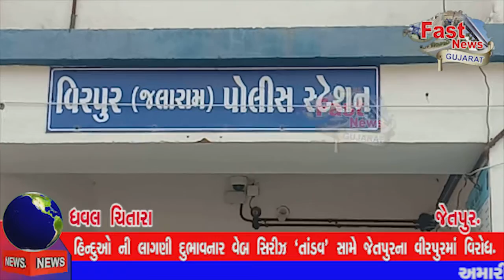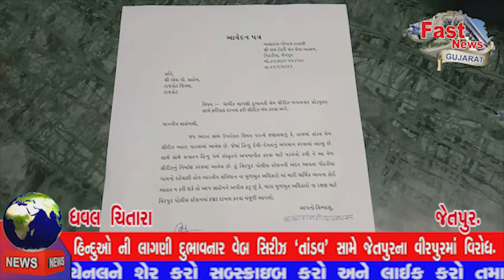Fast news gujarat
હિન્દુઓ ની લાગણી દુભાવનાર વેબ સિરીઝ ‘તાંડવ’ સામે જેતપુરના વીરપુરમાં વિરોધ

તાજેતરમાં રિલીઝ થયેલી તાંડવ વેબ સિરીઝ સામે વીરપુર માં  હિન્દુ સંગઠનોના આગેવાનોએ પોલીસ ફરિયાદ નોંધવા પહોંચ્યા હતા. જેમાં કાયદેસરની કાર્યવાહી કરવાની માગ કરવામાં આવી છે.

સેફ અલીખાન અભિનીત વેબ સિરિઝ તાંડવ વિવાદોમાં ઘેરાઈ છે. તાંડવ વેબ સિરીઝ સામે અનેક સ્થળે વિરોધ તથા પોલીસ ફરિયાદ નોંધાઈ છે, ત્યારે જેતપુરના વીરપુરમાં પણ તાંડવ વિરુદ્ધ વિરોધ કરવામાં આવ્યો છે. પીઠડીયા રામ ટેકરી ના ગોપાલદાસ બાપુ તેમજ સમર્થકો દ્રારા પૂતળા સળગાવી ને વિરોધ કરવામાં આવ્યો તેમજ વીરપુર પોલીસ સ્ટેશનમાં આવેદનપત્ર આપવામાં આવ્યું હતું ત્યાર બાદ રાજકોટ ગ્રામ્ય એસપી સાહેબ ને રજુઆત કરી ફરિયાદ કરવા આવે તેવી પણ માંગણી કરવામાં આવી છે.
આ વેબ સિરીઝમાં હિન્દુ દેવતાના અભદ્ર ફોટાઓ દર્શાવતાં તેમજ  સિરીઝ પર ભગવાન શિવનું અપમાન કરીને હિંદુઓની ધાર્મિક ભાવનાને ઠેસ પહોંચાડવાનો આક્ષેપ મૂકવામાં આવ્યો
સોશિયલ મીડિયા પર વેબ સિરીઝનો એક સીન વાઈરલ થયો છે, જેમાં કોલેજમાં ચાલતા એક પ્લેમાં મોહમ્મદ ઝીશાન અયુબે ભગવાન શિવની ભૂમિકા ભજવી છે. જોકે, તેને ઘણાં જ મજાકભર્યા અંદાજમાં રજૂ કરવામાં આવ્યો છે. આટલું જ નહીં તે એકવાર ગાળો આપતો પણ જોવા મળે છે. હિન્દુઓની લાગણી દુભાવવાનો પ્રયાસ કર્યો હોવાનો આક્ષેપ રામ ટેકરીના મહંતે કર્યો છે. આ સાથે જ તેમણે કાર્યવાહી કરવાની પણ માગ કરી છે..
ધવલચિતારા